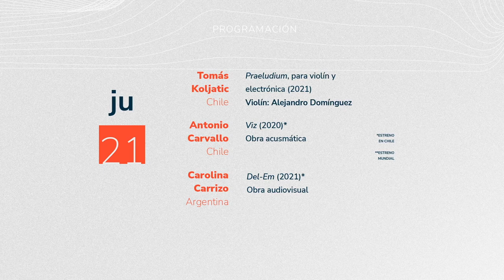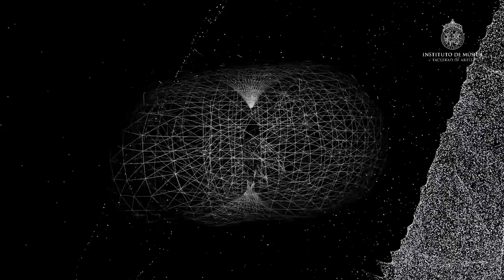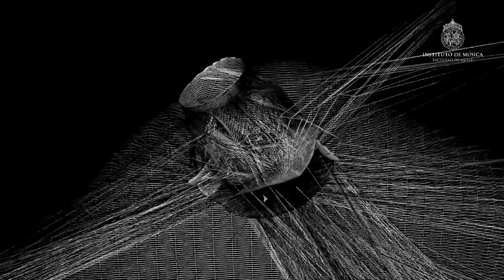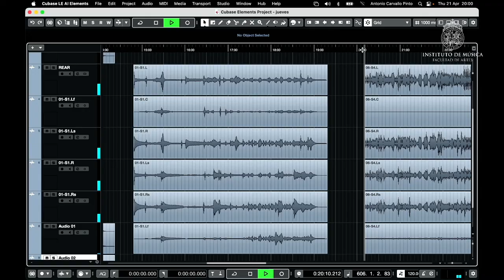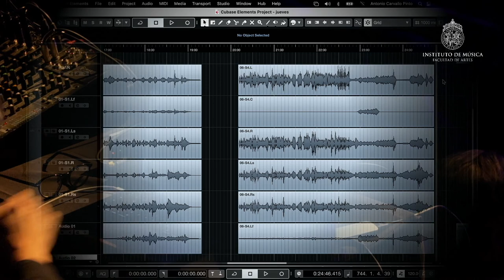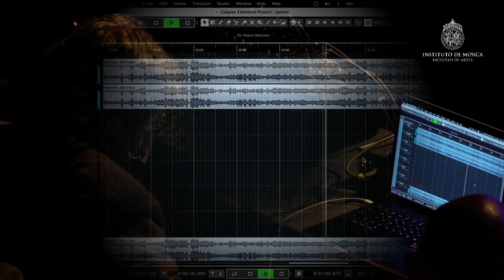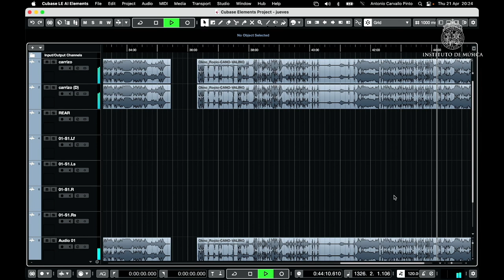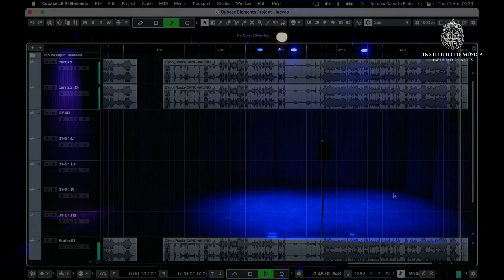Concierto en vivo 2 | FME 2022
00:00 VII Festival de Música Electroacústica

*Estreno en Chile
** Estreno mundial

01:45 Entrevista Tomás Koljatic & Antonio Carvallo

CONCIERTO 2

Tomás Koljatic (Chile)
09:05 Praeludium, para violín y electrónica (2021)
Violín: Alejandro Domínguez

Antonio Carvallo (Chile)
18:25 Viz (2020)*
Obra acusmática

Carolina Carrizo (Argentina)
25:35 Del-Em (2021)*
Obra audiovisual

INTERMEDIO

Luis Naón (Argentina)
Del ciclo Lascaux urbana (2004)
34:20 Percussions résonantes
Souffle résonantes
Obra acusmática

Alejandro Albornoz (Chile)
44:00 Inner Guerrilla (2021)
Obra acusmática

Rocío Cano Valiño (Argentina)
54:50 Okno (2020)
Obra acusmática